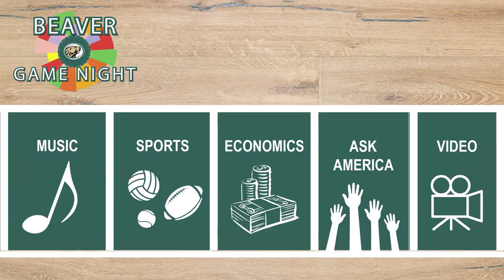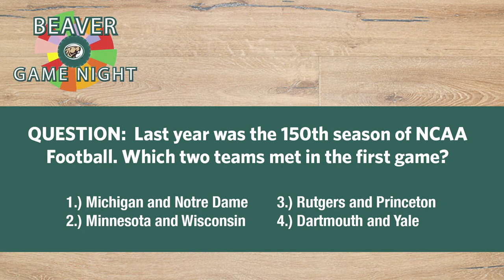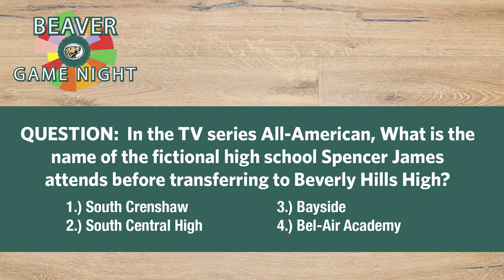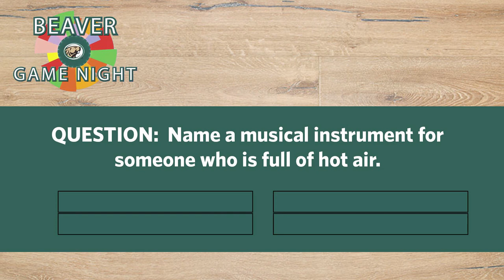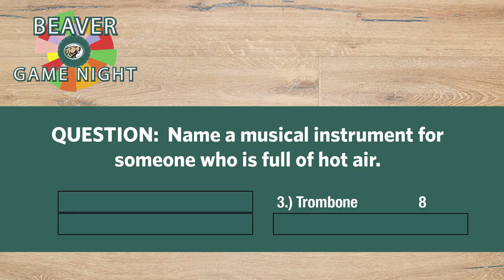Beaver Game Night - Boser vs Carlson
Bemidji State baseball student-athletes Ben Boser and Jake Carlson go head-to-head during this week's Beaver Game Night.